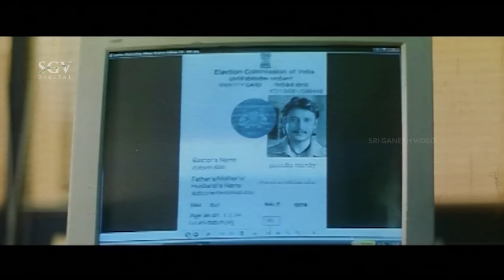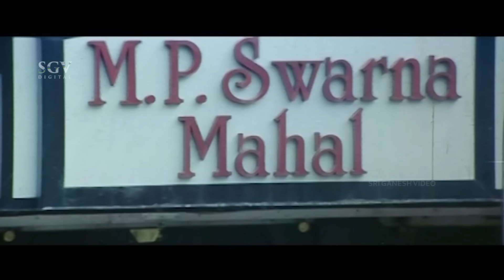Darshan Comes to Jewelry Shopping With Family | Gaja Kannada Movie Part-3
Film: Gaja – ಗಜ
Director: K Madesh
Banner: Sri Seethabhyraveshwara Productions
Presenter: M R Seetharam
Producer: D Suresh Gowda, P S Srinivasmurthy
Story: P Ramachandra Rao (Chandu) (Remake of Bhadra (Telugu) (2005))
Screenplay: K Madesh
Dialogue: K V Raju
Lyrics: V Nagendra Prasad
Year: 2008